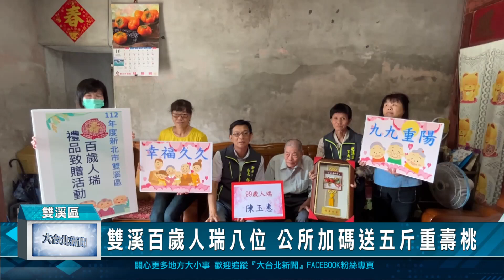雙溪百歲人瑞八位 公所加碼送五斤重壽桃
重陽節將至，為表達對高齡長輩的關懷，新北市雙溪區公所團隊在區長林銚傑的帶領下，今(17)日走訪區內八位百歲人瑞，除了關懷慰問，並送上中央和市府準備的禮物，公所還加碼自製五斤重大壽桃，讓長者看了笑得合不攏嘴，這幾位百歲人瑞日日保持好心情，脾氣皆溫和，就是他們長壽的秘訣。